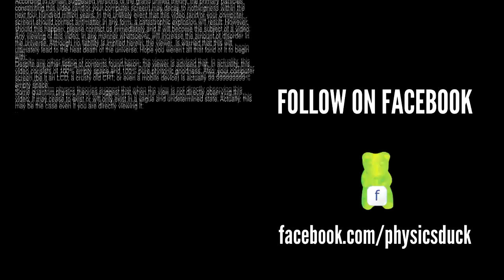Captain's Blog 3-18-11 Video Prodcution Set Building, Chem Lab, and Epoxy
Excellent day of progress and rocking out. :)